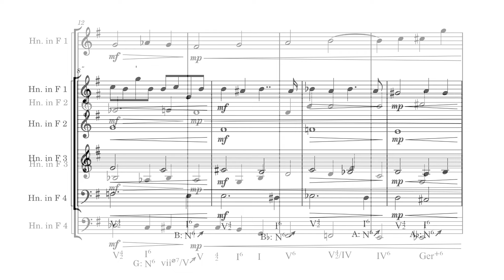modulating to all 12 keys with neapolitan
broke some rules but rules are just guidelines anyway